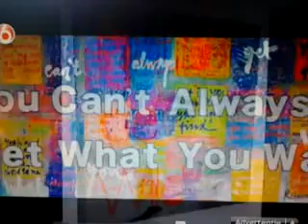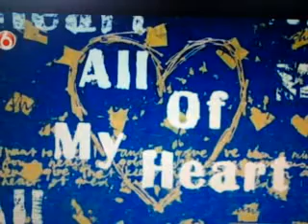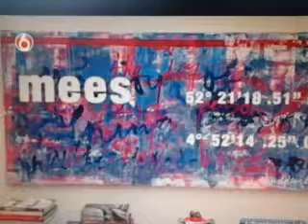Fragment Ruud de Wild in Shownieuws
Een item over het nieuwe boek van Ruud de Wild bij Shownieuws.
Shownieuws late editie - donderdag 15 november 2012